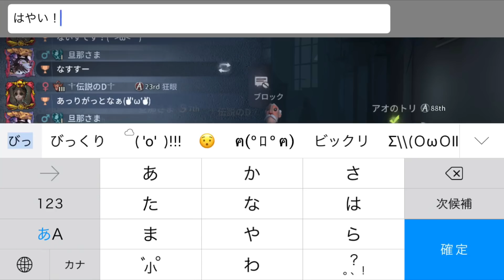旦那様と行く！元技師アジア全一✨遂に実践動画！！！ 【第5人格】【機械技師】【IdentityV】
後で書きます！